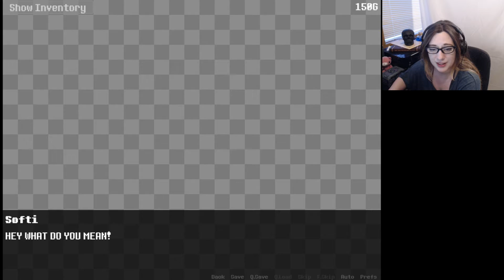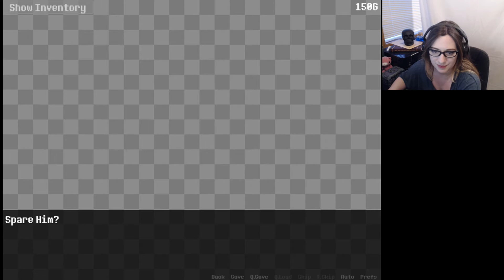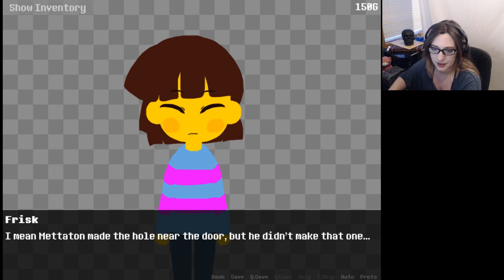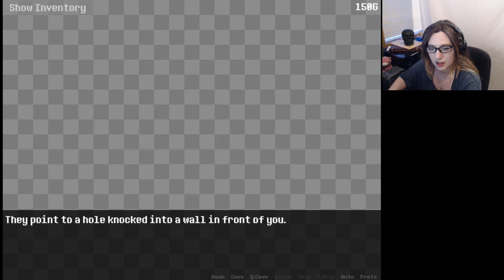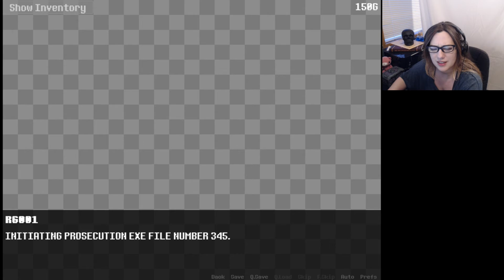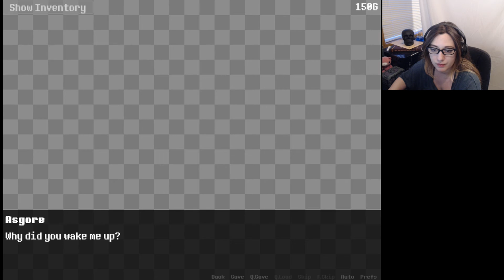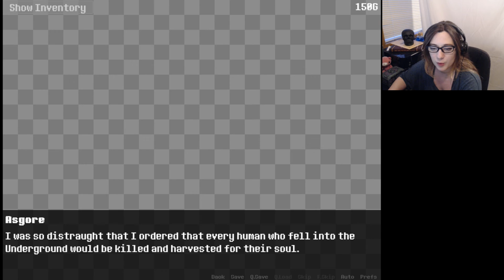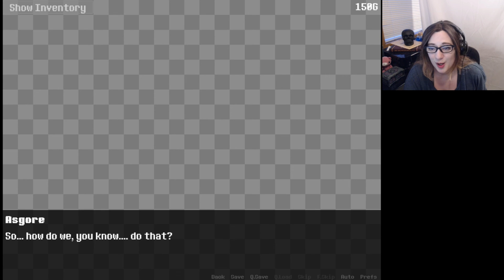Underdate #3 - Asgore's adorable too!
Another work in progress for an Undertale Dating Sim.

Commentary by Silvamord and Bear. Original artwork and content copyright Quits Gaming. All game content copyright its original owner, creator, developer, and/or distributor.